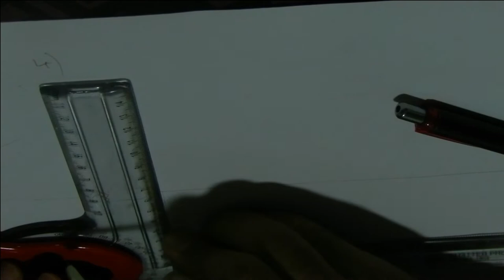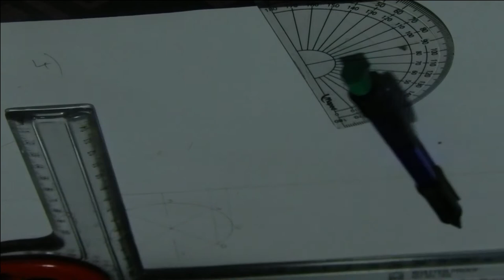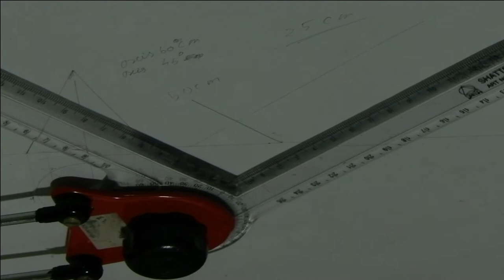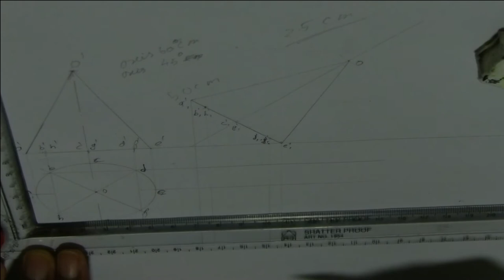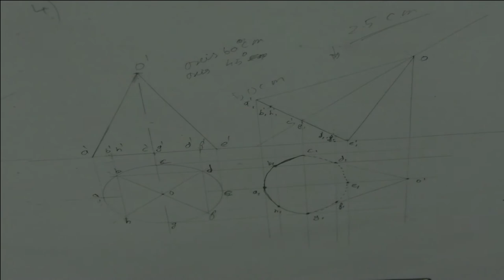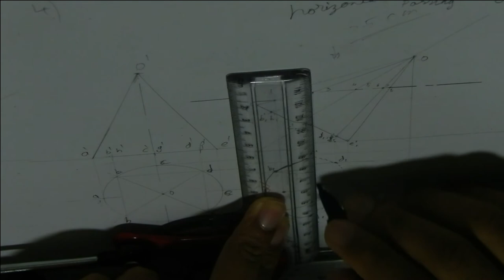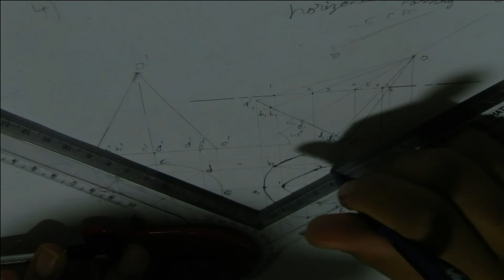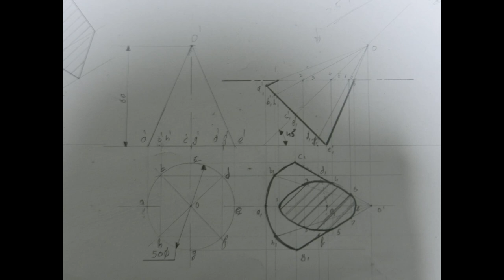a cone base 50mm diameter and axis 60 mm long has its axis parallel to vp and inclined at 45 to.....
a cone base 50mm diameter and axis 60 mm long has its axis parallel to vp and inclined at 45 to hp it is cut by a horizontal section plane passing through the midpoint of the axis . draw the front view and top view and true shape